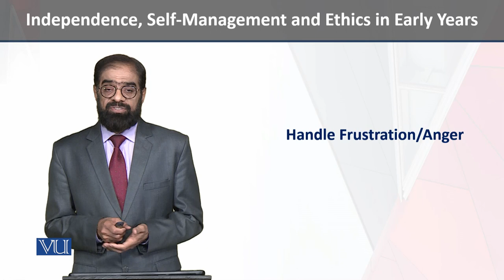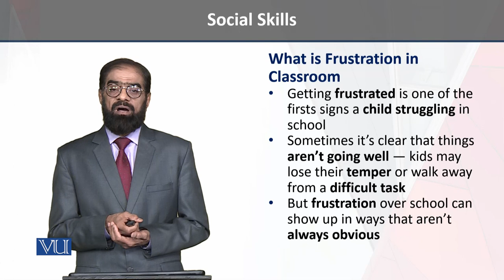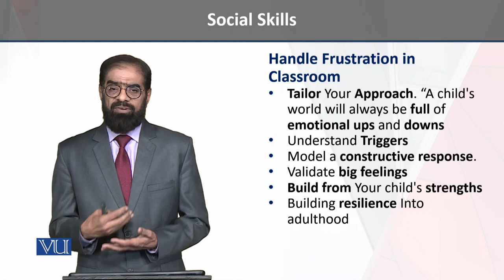Handle Frustration/Anger | Independence, Self-Management and Ethics in Early Years | ECE204_Topic173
Topic173 - Social Skills - Handle Frustration/Anger,
By Dr. Tariq Mehmood